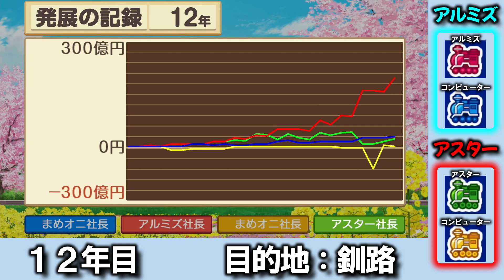ペリー出し過ぎでパスしまくりの１２年目【桃鉄】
アスターさんのチャンネル